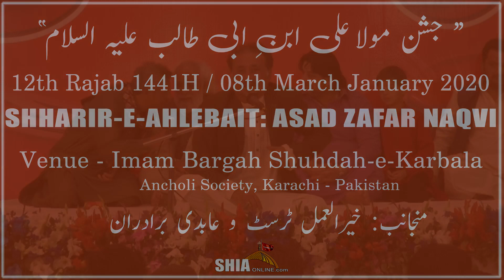Asad Zafar Naqvi | Jashan-e-Mola Ali - 12 Rajab 2020 - Imam Bargah Shuhdah-e-Karbala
Asad Zafar Naqvi | Jashan-e-Mola Ali - 12 Rajab 1441/2020 - Imam Bargah Shuhdah-e-Karbala - Ancholi - Karachi, Pakistan

Reciter : Asad Zafar Naqvi
Event : Jashan-e-Mola Ali Ibne Abu Talib A.S  1441 / 2020
Location : Imam Bargah Shuhdah-e-Karbala - Ancholi - Karachi, Pakistan
Date Time : 12th Rajab 1441 / 8th March 2020
Organized by: Khair-ul-Amal Trust & Abidi Brothers
Recorded by : AL-QAYIM.TV
Powered by : Shiasoft Network